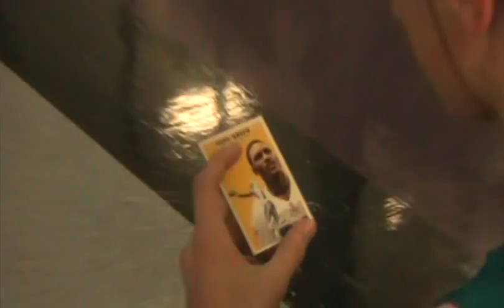Henry V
In Advanced Academic English 10 our teacher Mrs. Mussellman assigned us a very humorous project. We had to take the play Henry V and satarize it to appeal to her needs. Well our group included a devilshly attractive man named Steve Karel a.k.a Beanz, a man with amazing legs Zane Podsobinski, our inspirational tennis specialist Courtney Pepper, the man with the jokes Christian Gaetano, and who could forget the girl that everyone had to wait for Andrea Keiser (jk if you are reading this Andrea). In this skit we satarized the battle between Henry and the Dauphin. We took the popular quote "Tennis balls, my leige" (I.ii.26). and turned it into an epic tennis match. We also added the beginig and ending parts to slowly captavate the watcher to enjoy the film more. So, with that I hope that you enjoy watching this marvelous Henry V skit. P.S sorry to Ms. Seale for seeing two adolecents dressed up in mini skirts dancing in the atrium.